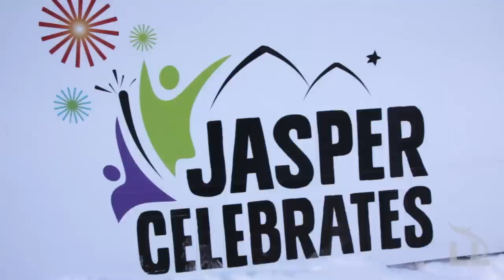Dog Sledding in Jasper, Alberta Canada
Let's go dog sledding in Jasper, Alberta Canada with myJasper and Cold Fire Creek Dogsledding!
Music Courtesy: Audionautix.com